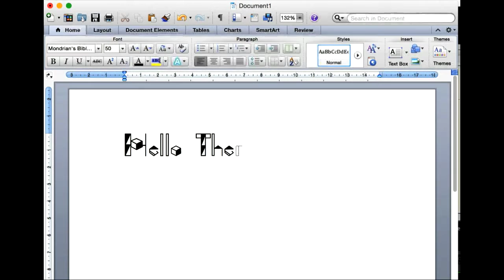Typographic Design Peter Lloyd N9485538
A short video of the formation of my typeface Mondrian's Bible